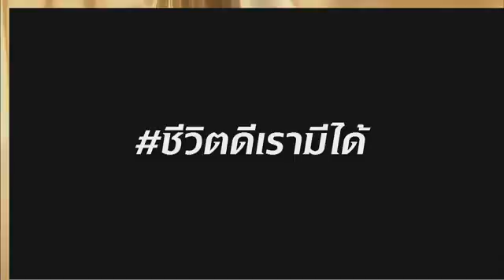Body Slam @BLEN FES LIVE PROJECT 23 มีนาคม 2561 นครปฐม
Body Slam @BLEN FES LIVE PROJECT นครปฐม  23/3/2018